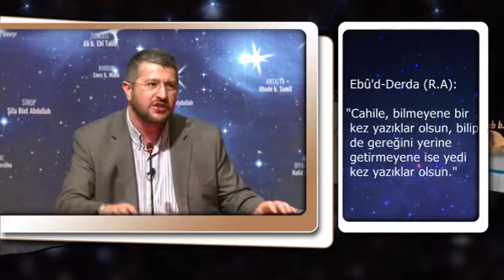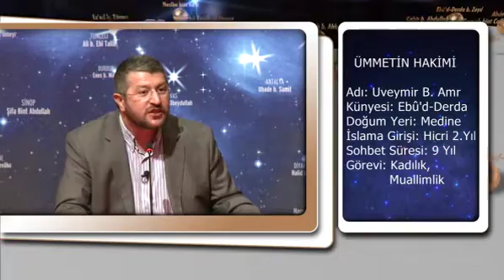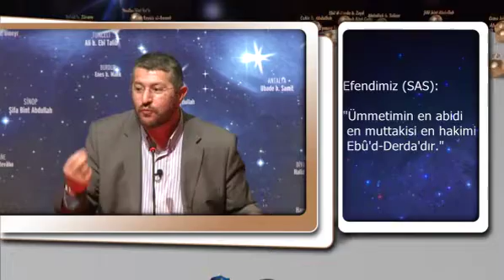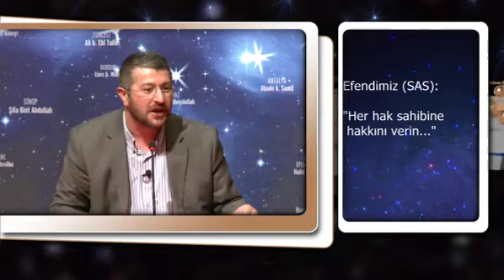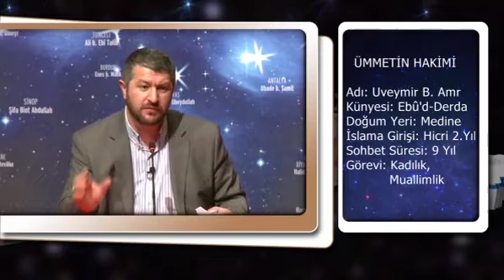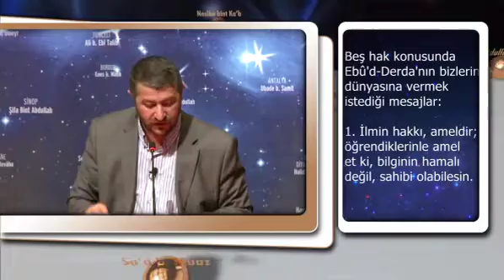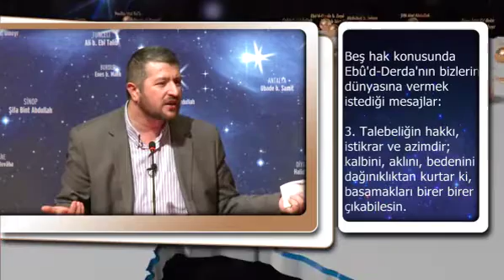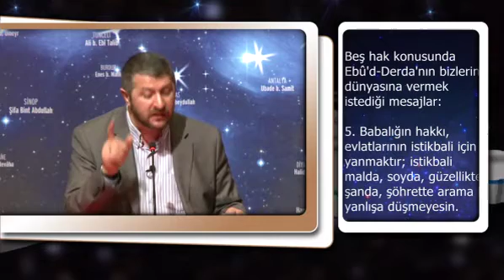18. Hz. Ebû'd Derda (r.a) Ümmetin Hakimi / Bartın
Muhammed Emin Yıldırım Hocamızın 82 İl 82 Sahabi Projesi kapsamında Bartın'da gerçekleştirdiği " Hz. Ebû'd Derda (ra) Ümmetin Hakimi " konulu konferansı.

1. İlmin hakkı, ameldir; öğrendiklerinle amel et ki, bilginin hamalı değil, sahibi olabilesin.

2. Muallimliğin hakkı, merhamettir; talim ve terbiyenin temeline merhameti yerleştir ki, adam gibi adamlar yetiştirebilesin.

3. Talebeliğin hakkı, istikrar ve azimdir; kalbini, aklını, bedenini dağınıklıktan kurtar ki, basamakları birer birer çıkabilesin.

4. Dostluğun hakkı, sadakattir; ne olursa olsun dostuna el uzat ki, onu düştüğü yerden kaldırıp, cennete beraberce yürüyebilesin.

5. Babalığın hakkı, evlatlarının istikbali için yanmaktır; istikbali malda, soyda, güzellikte, şanda, şöhrette arama ki, yanlışa düşmeyesin.